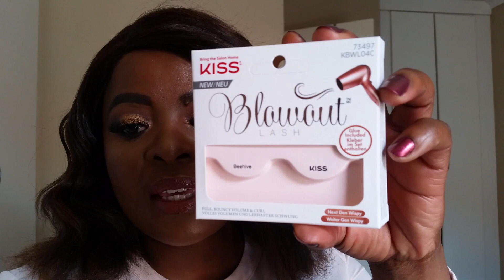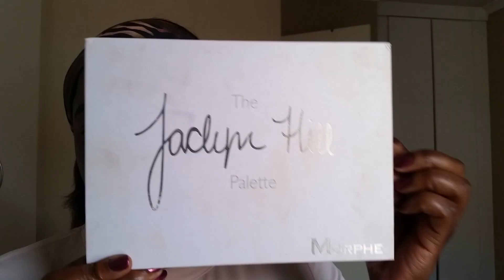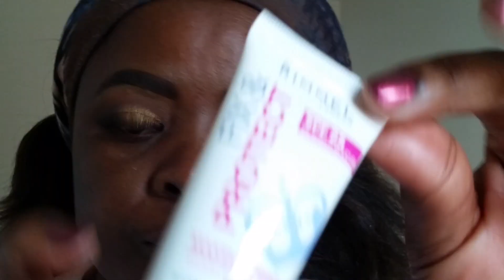My Winter Golden Glow Look| Sophie Mooketsi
Xo
Sophie